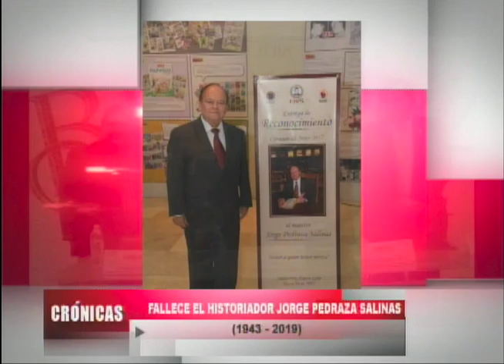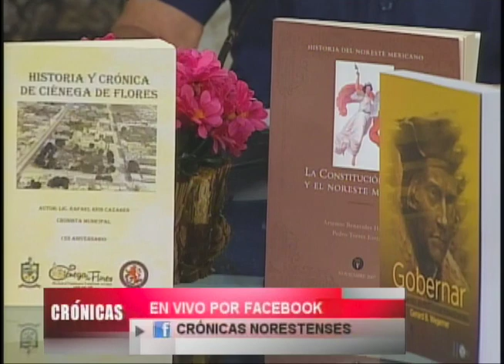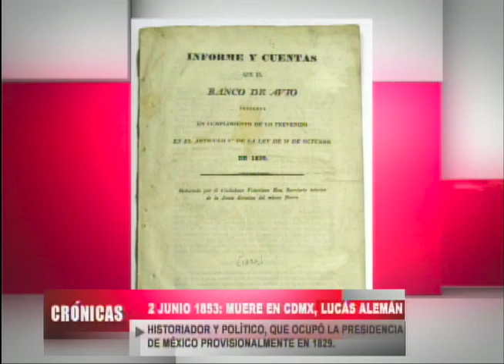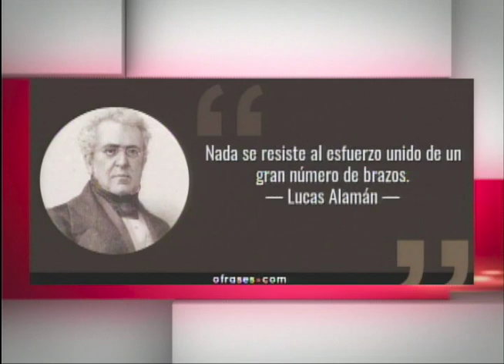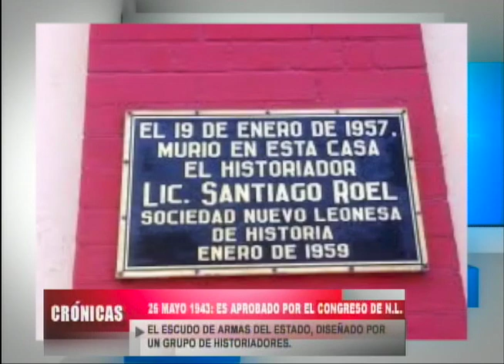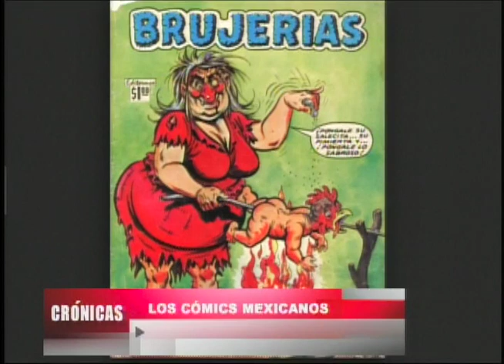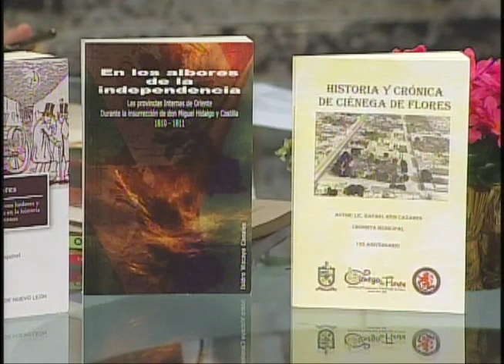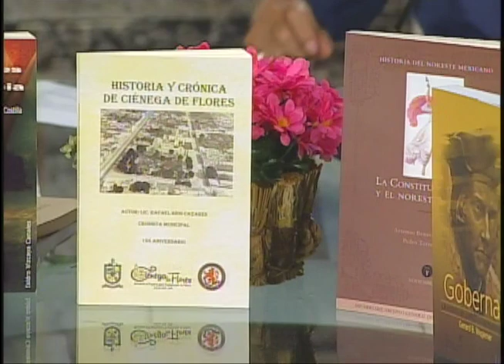6 DE JUNIO 2019 CRÓNICAS